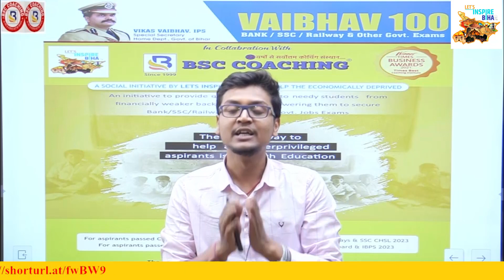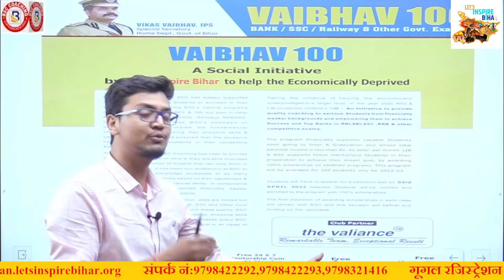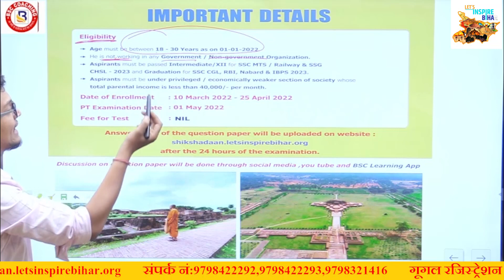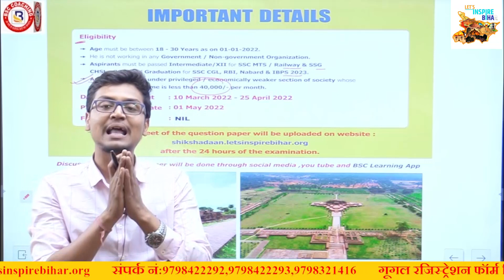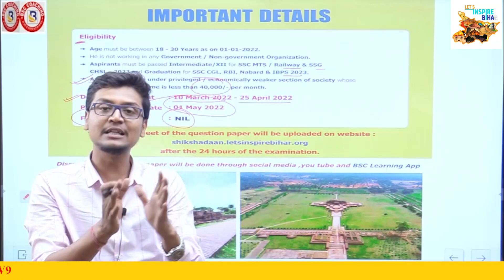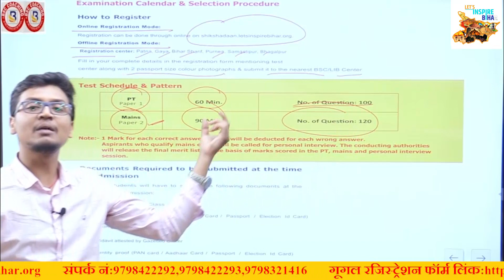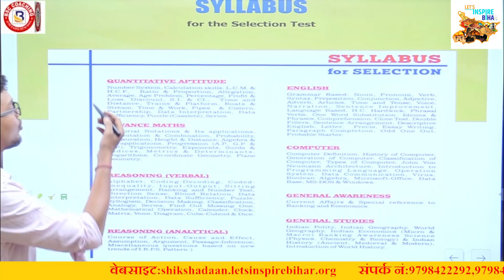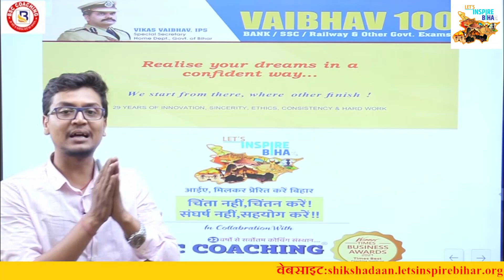Vaibhav100 - Free preparation for Banking/SSC/Railway & exams to helpless, poor and needy children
वैभव 100-असहाय, गरीब एवम् जरुरतमंद बच्चों को बैंकिंग/SSC/रेलवे और अन्य सरकारी परीक्षा की निशुल्क तैयारी

LetsInspireBihar और BSC Coaching के संयुक्त प्रयास से वैसे मेधावी छात्र/छात्रा  जिनके परिवार की मासिक आय ₹40,000 से कम है,वो इसमें अप्लाई कर सकते हैं। यह पूरी तरह निशुल्क योजना हैI

• फॉर्म भरने की अंतिम तिथि : 25 अप्रैल ,2022
• प्रवेश परीक्षा की तिथि : 1 मई 2022
• किसी भी जानकारी के लिए कॉल करें: 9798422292,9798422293,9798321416

best coaching for ssc
best coaching for banking
best tricks for Reasoning
best coaching in patna
bsc coaching